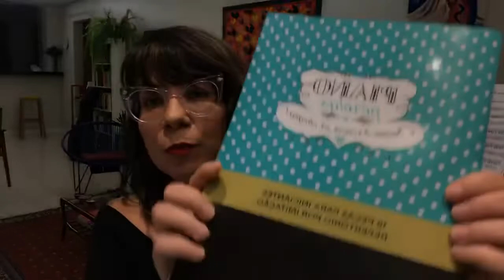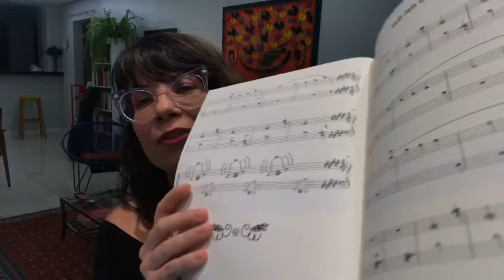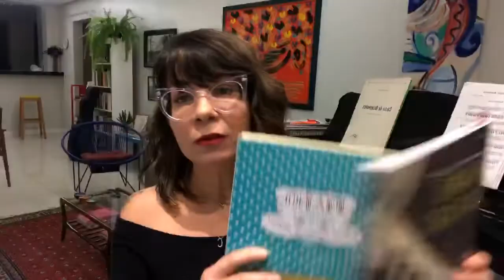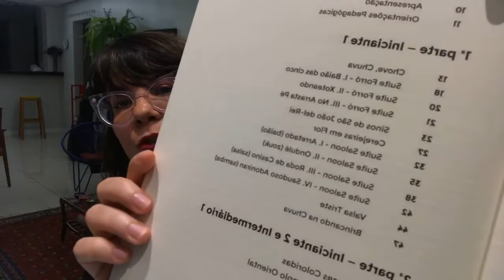Live: O ensino por imitação na iniciação ao piano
Participação da Profª Carla Reis (UFSJ) no Encontro Internacional de Pianistas Online Crescendo.
04/04/2020